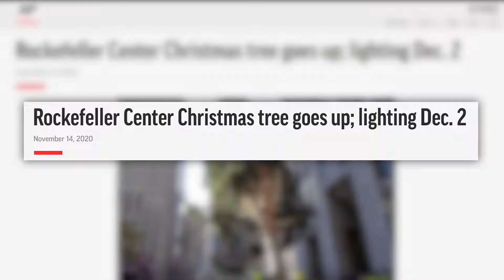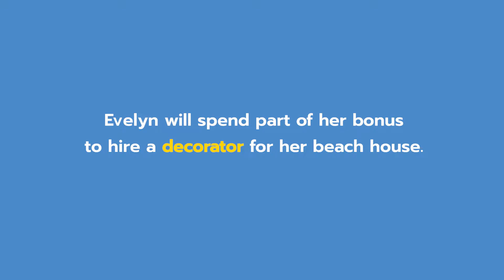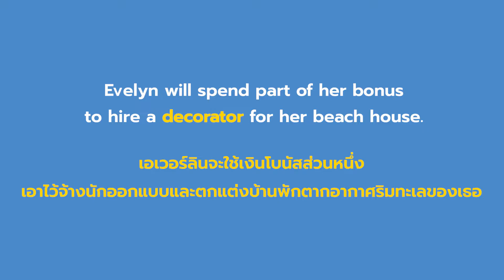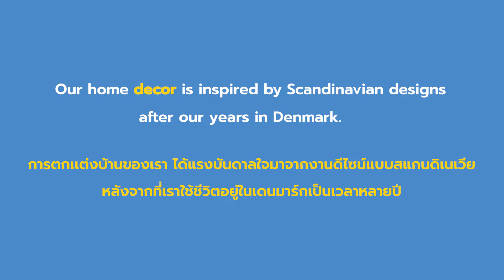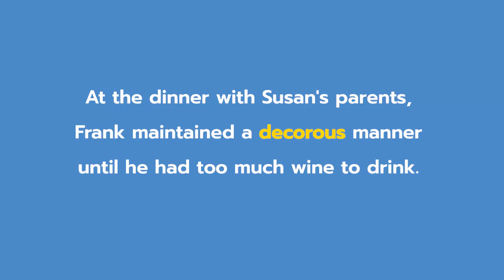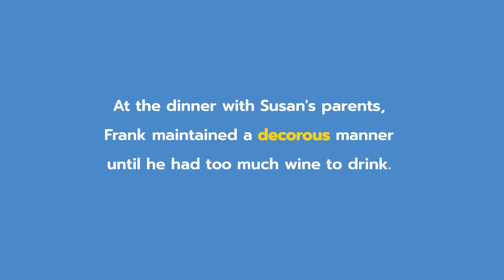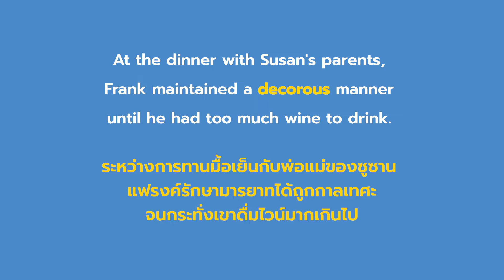เรียนภาษาอังกฤษกับ Newsy Vocab คำในข่าว Ep.19 ตกแต่ง, ประดับประดา ภาษาอังกฤษใช้คำว่าอะไร?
✏📚📝เรียนภาษาอังกฤษกับ Newsy Vocab คำในข่าว สัปดาห์นี้
ตกแต่ง, ประดับประดา ภาษาอังกฤษใช้คำว่าอะไร?

ติดตาม VOA Thai ผ่านช่องทางอื่นๆได้ที่